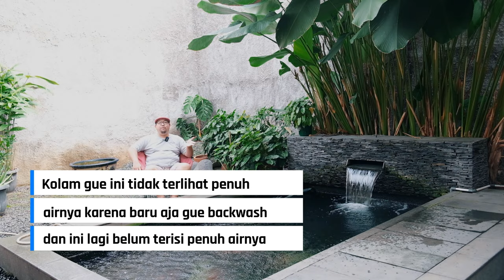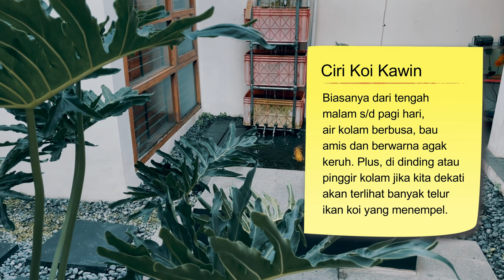Cara Menangani Telur Ikan Koi di Kolam Akibat Kawin Mendadak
THE RYANS.
selamat bersenang senang, assalamualaikum!
260
Koi89